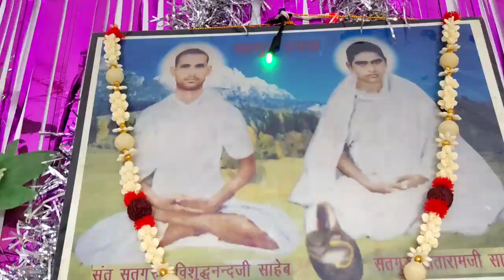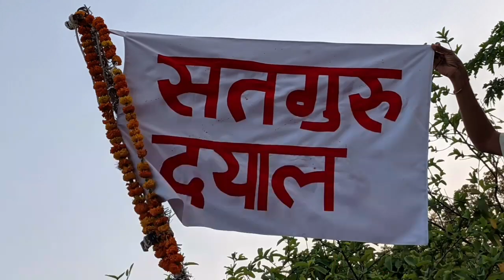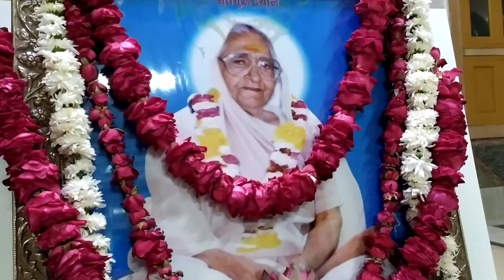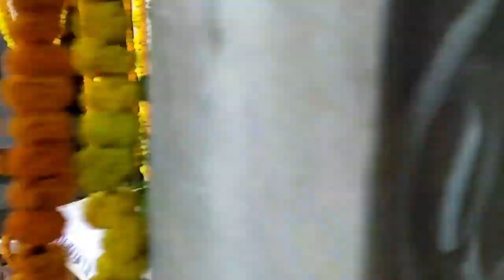💥सतगुरु दयाल💥होली💥होली पिया बिन मोहि न भावे,घर आंगन न सुहावें💥संत मीराबाई जी की बाणी💥